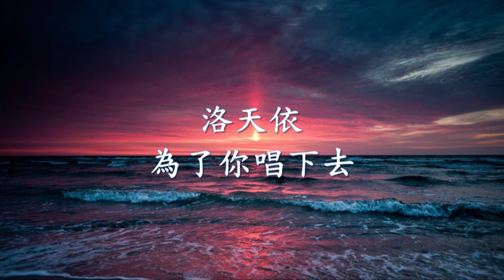洛天依 - 為了你唱下去.mp4